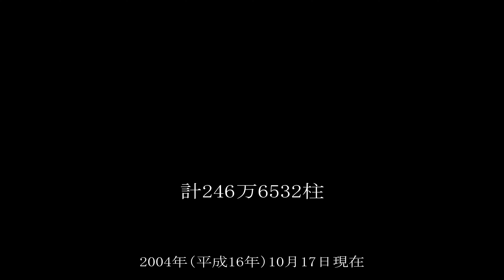日本を守ってくれたご先祖様に感謝を パワースポットで開運 靖国神社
靖国神社は日本人として一度は必ず訪れて欲しい、ある意味訪れなければいけない神社だと思います。日本を守ったご先祖様を祀り感謝をささげてるという意味では最強のパワースポットかもしれません。

敷地内にある歴史博物館である「遊就館」はぜひとも見学してほしい。今自分が生きていられることへの感謝と日本人としての誇りが沸き上がるでしょう。